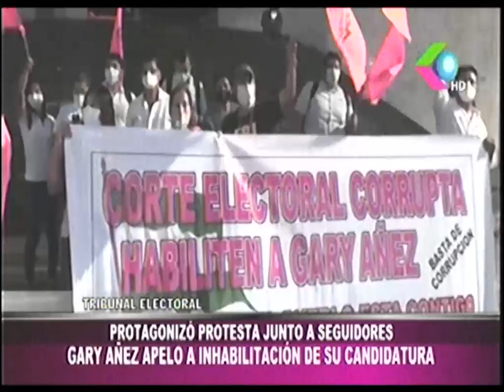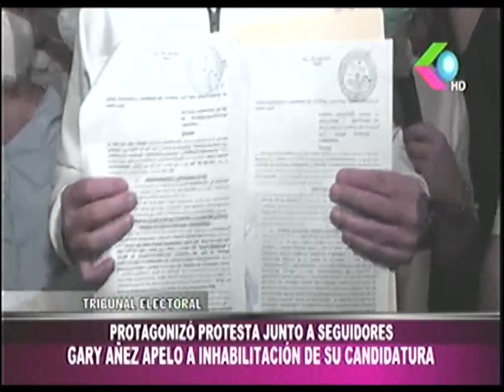15012021 GARY AÑEZ APELÓ LA INHABILITACIÓN DE SU CANDIDATURA GIGAVISIÓN